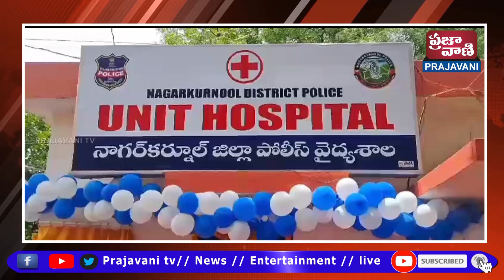పోలీసులు విధులతోపాటు ఆరోగ్యాన్ని కాపాడుకోవాలి ఎమ్మెల్యే డాక్టర్ కూచుకుళ్ళ రాజేష్ రెడ్డి